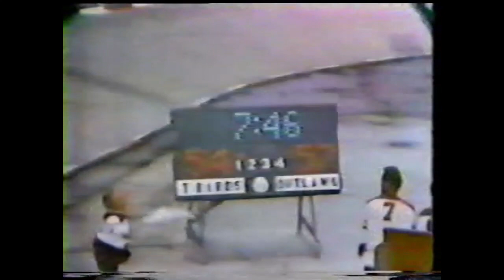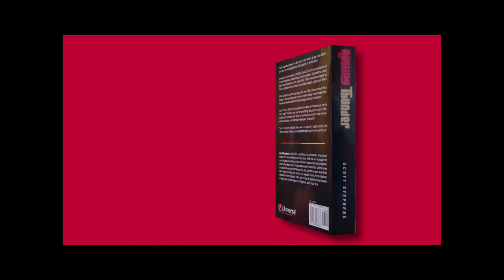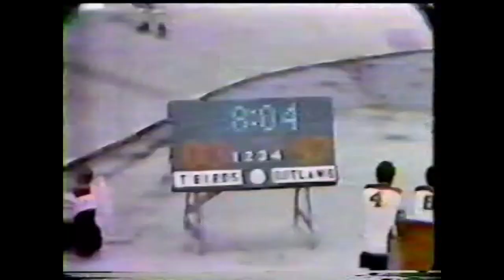1966 Roller Games: L.A. T-Birds vs Texas Outlaws (111-113)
Our Roller Game of the Month took place at the Olympic Auditorium in Los Angeles, CA, in 1966.

Our video is courtesy of Planet Blue Publishing / Scott Stephens, author of the bestselling book.
"Rolling Thunder," The Golden Age of Roller Derby and the Rise and Fall of the L.A. T-Birds.

This classic contest is one of only a handful of Thunderbirds' Games that survive from the 1960s.

Your announcers are Ed Derian and Peter Kelly.
Sadly, only one game with Dick Lane is known to exist.

Special thanks to Scott Fricke, who provided all of the raw content for this Roller Games series.